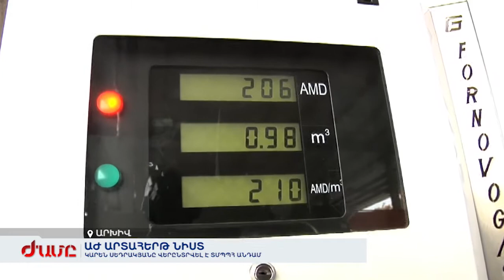Վաճառքի համար մայթեզրին կայանած մեքենայի սեփականատերը կտուգանվի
Հեղուկ գազի գնի կտրուկ վայրիվերումներով կզբաղվի տնտեսական մրցակցության պետական պաշտպանության հանձնաժողովը: Դաշտում ուսումնասիրություններն արդեն սկսվել են: Կառույցի խոշորացույցի տակ է նաև դիմակների շուկան: Այս ոլորտում մոնիտորինգի համար հիմք էր հանդիսացել ահազանգը՝ թե՝ մարզերում դրանք թանկ են վաճառվում: Ուսումնասիրությունների արդյունքները կհրապարակվեն առաջիկայում :Վաճառքի համար մայթեզրին կայանած մեքենայի սեփականատերը կտուգանվի։ Կարեն Սեդրակյանը վերընտրվել է ՏՄՊՊՀ անդամ։